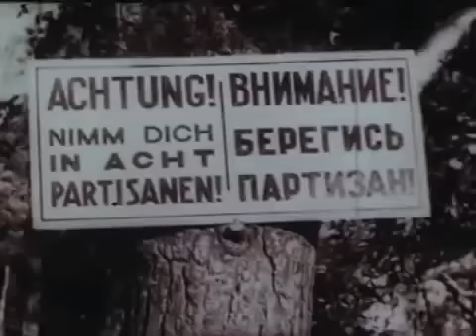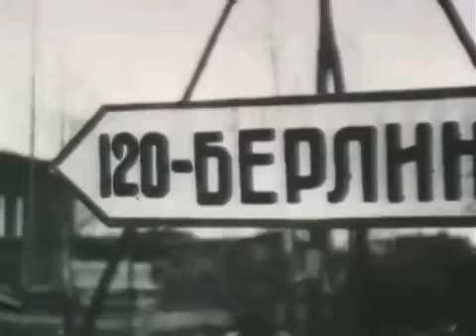Альфред Шнитке Вальс из к/ф Горячий снег